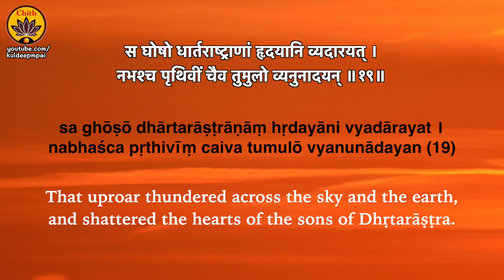ep 7 | Ch 1 Verses 19,20,21 | Learn Bhagavad-Gītā with Ishaan Pai & Kuldeep Pai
'Learn Bhagavad-Gita' is the latest initiative by Sri Kuldeep M Pai to promulgate and instill the richness of our cultural heritage to younger generations.

In this series, Ishaan Pai, a 5.5 year old talented kid (also Kuldeep Pai's nephew) learns to recite and chant the Bhagavad Gita shlokas from his mama (uncle). Ishaan's diction and clear pronunciation of the sanskrit shlokas, at such a tender age, is sure to inspire the young and aged alike!